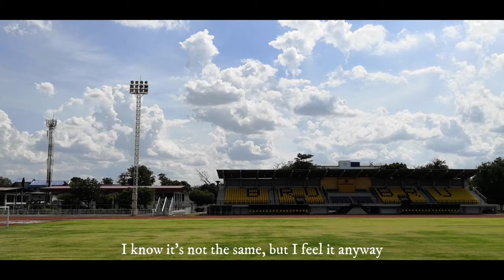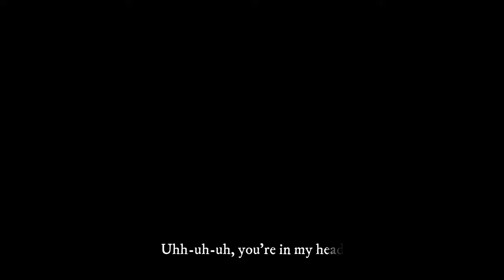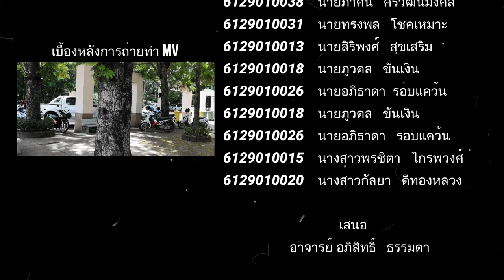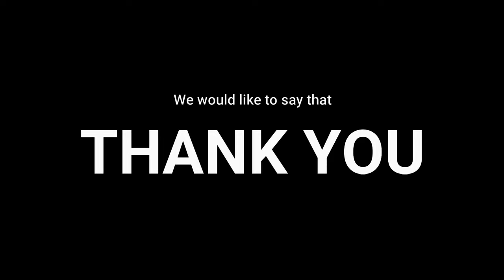In My Head - Peter Manos [MV Edition Group Amelia]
Group member
004,021,038,031,013,018,026,015,020

Music
- In my head(Peter Manos)